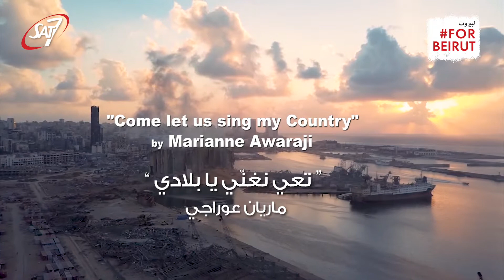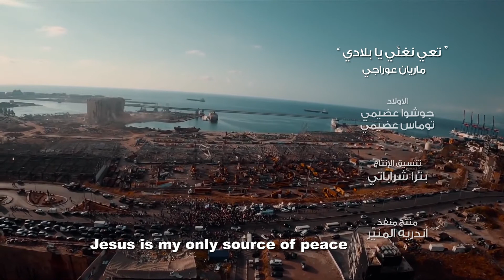"Come let us sing my Country" by Marianne Awaraji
“Please don’t cry, I am right here beside you
Oh my country, come let us sing.
We know that in the midst of troubles,
Jesus is our only source of peace.”

This beautiful song from Lebanon, by beloved SAT-7 KIDS presenter Marianne Awaraji, will comfort the hearts of children in Beirut and across the Middle East.

In times of uncertainty, we all need Jesus’ comfort. Will you share this song to spread His peace?